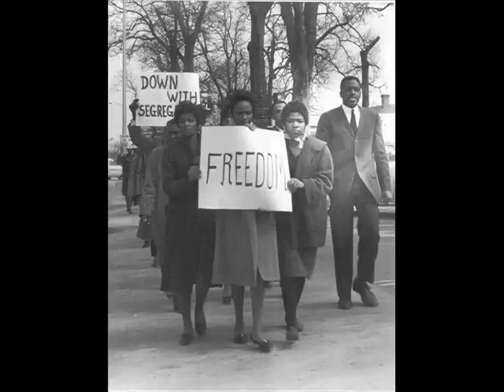We Were There - The Greensboro Sit Ins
Dror L. and Paul M.